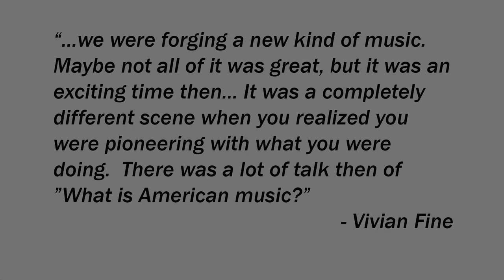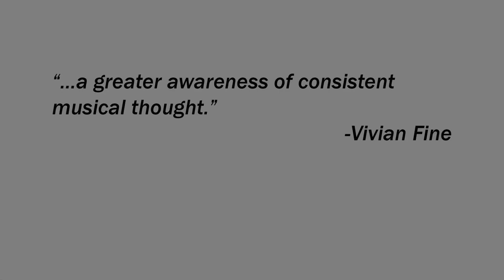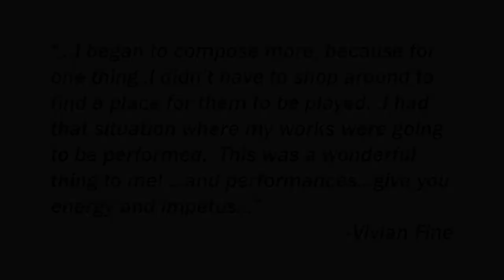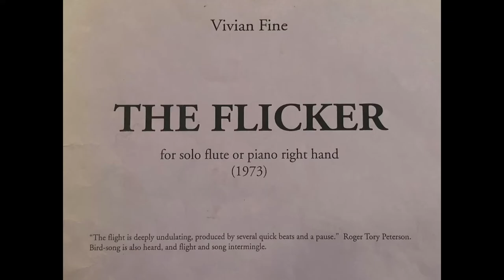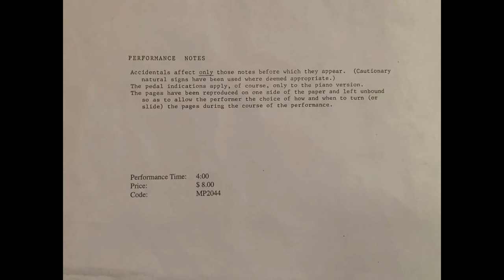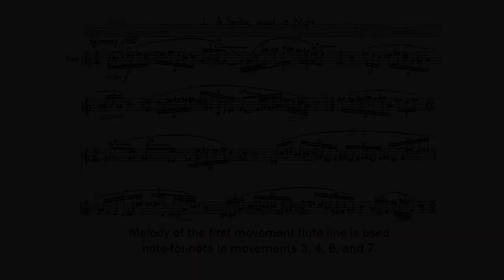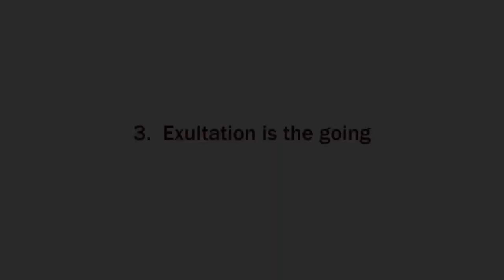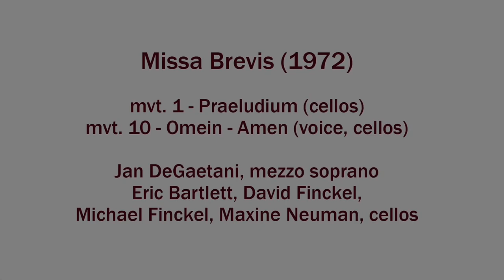The Solo Flute Works of Vivian Fine (1913-2000) - A Lecture-Recital by Lisa Jaklitsch Westervelt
Flutist Lisa Jaklitsch Westervelt explores the life and solo flute works of American composer Vivian Fine (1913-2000). Dr. Westervelt provides a look into Fine’s background, the evolution of her composition style over the course of her career, and a detailed exploration of Fine’s two works for solo flute: The Flicker for flute solo (1973) and Emily’s Images for flute and piano (1987.) Complete live performances are included in this presentation.